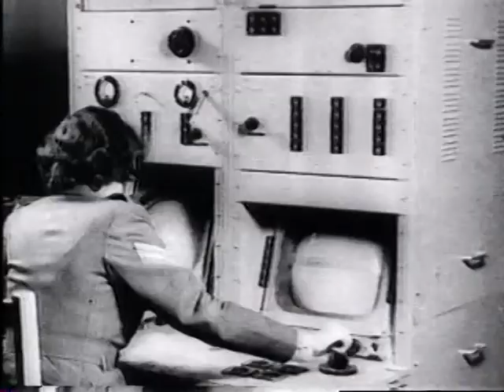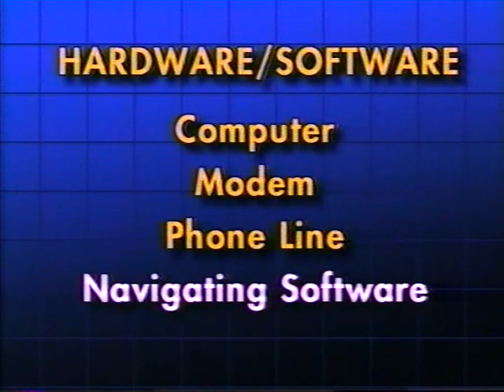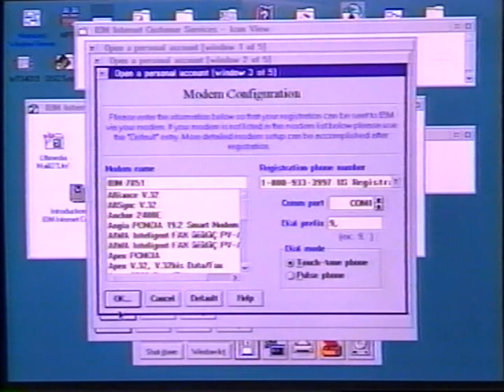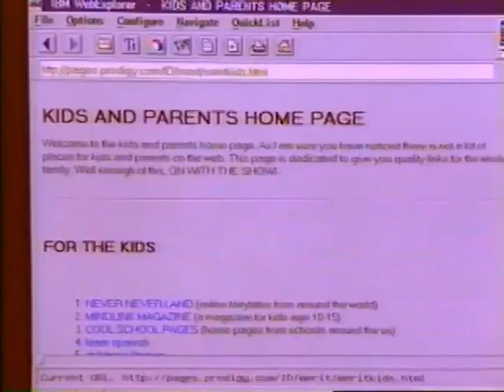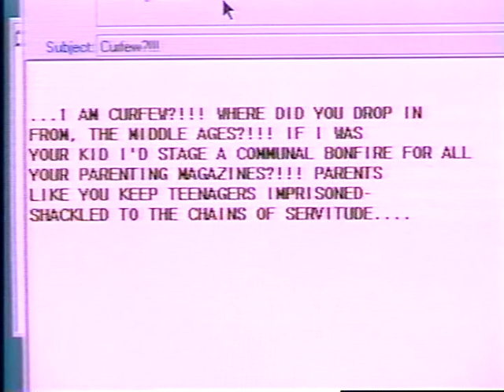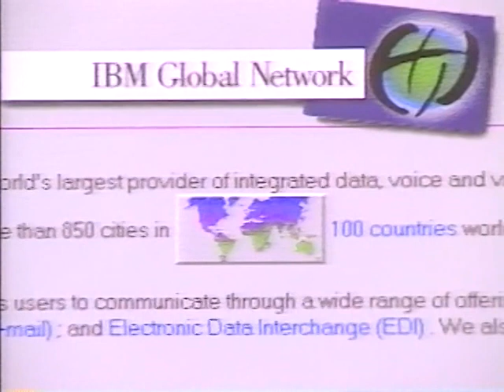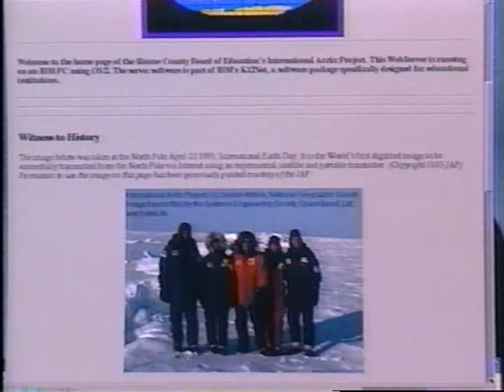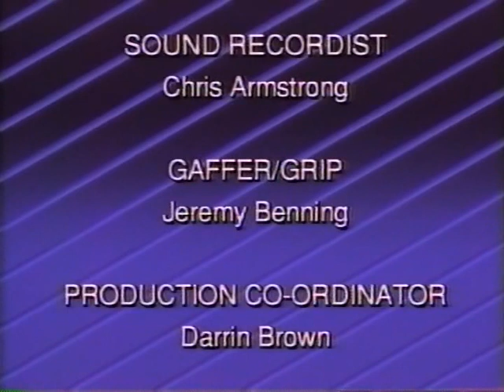Family Guide to the Internet starring Jim Carroll 1995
Presented by Beamscope and IBM in 1995, best-selling author Jim Carroll (co-author of the Canadian Internet Handbook) helps the Newbie family discover the Internet. What is it? How do I start? What equipment do I need? How do I get on-line? What is e-mail? And much more. Looking back it is quite interesting to see how things were in the early days. Produced by Magder Entertainment. Services in Canada provided by Advantis.